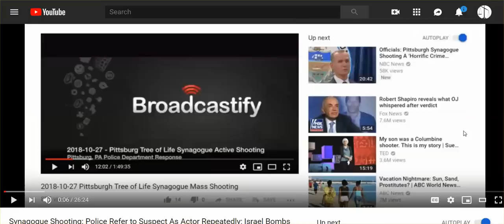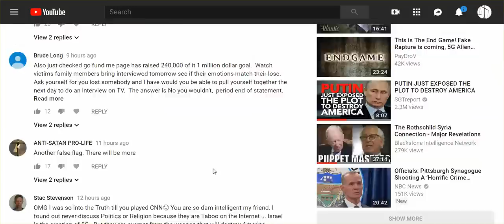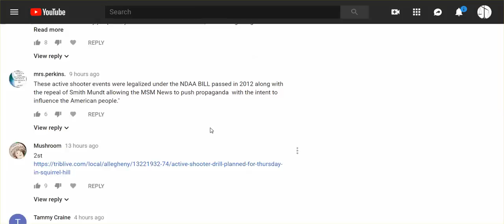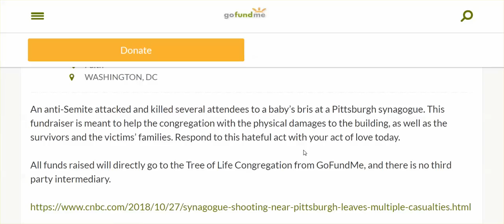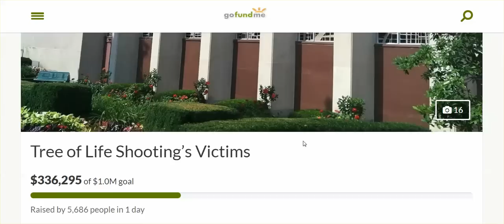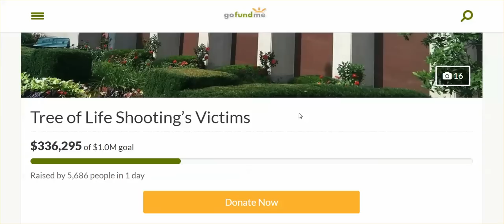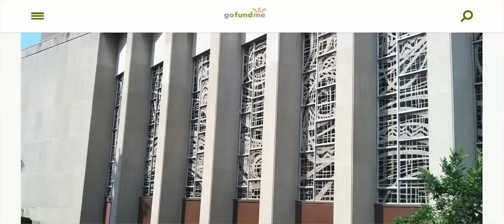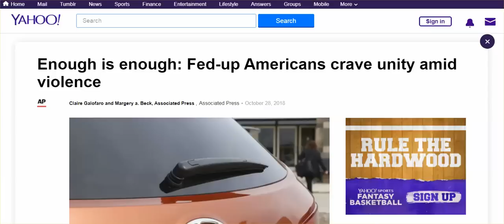Synagogue Shooting: Police Don't Say "Actor;" gofundme Up; The Many Psy-op Objectives